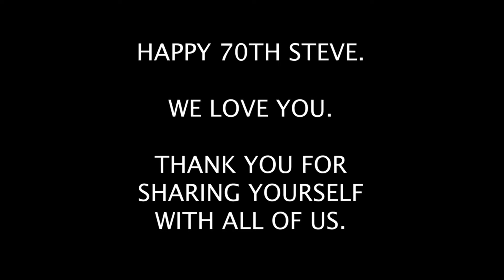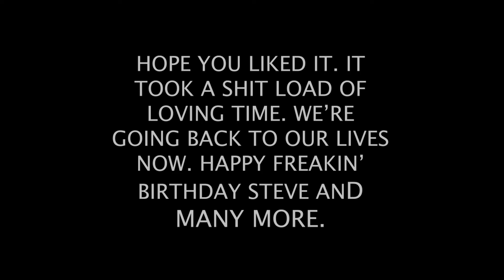Steve's 70th birthday video v3 long version